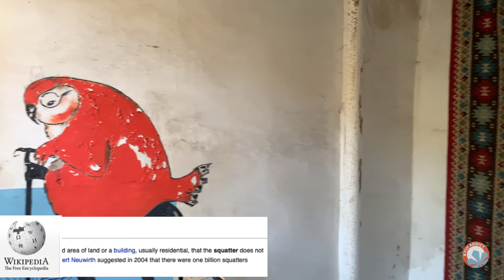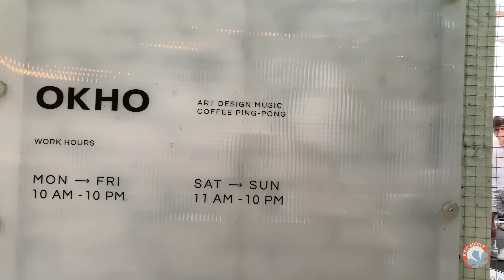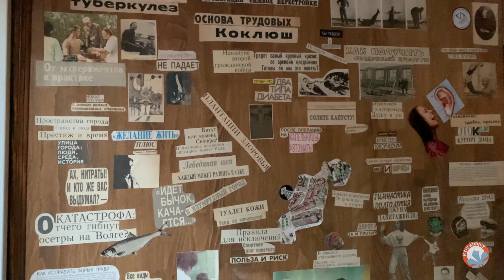Kyiv Hidden Bars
Locals make a tour around hidden summer courtyard bars in Kyiv:
  - Squat 17b
  - OKNO
  - Your friends bar
Great summer alternative to speakeasy bars!
Find out the winner of our cider competition!

Special thanks goes to:
Artem Tytorenko for continuous support
Kateryna Sotnychenko for a beautiful logo
Miklhail Medvedev for an amazing jingle